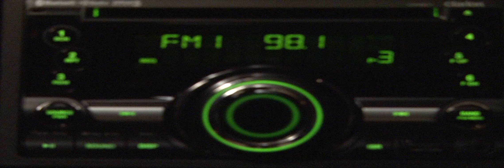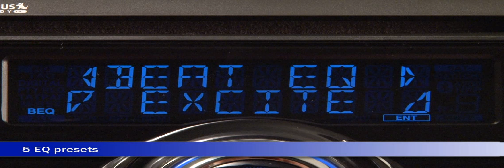Clarion CX501 CD Receiver Display and Controls Demo | Crutchfield Video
Visit Crutchfield for details and to see if this stereo fits your vehicle.